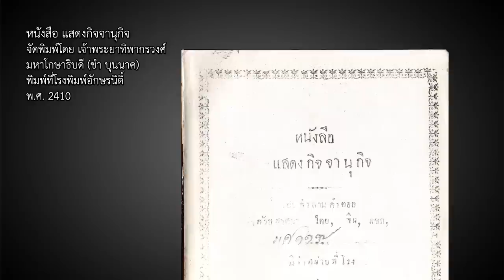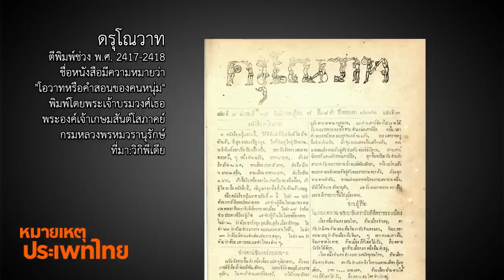หนังสือแสดงกิจจานุกิจเข้าข่ายสารานุกรมแค่ไหน? | หมายเหตุประเพทไทย #191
หมายเหตุประเพทไทย สัปดาห์นี้ศิริพจน์ เหล่ามานะเจริญ และชานันท์ ยอดหงษ์ พูดถึง "หนังสือแสดงกิจจานุกิจ" ของเจ้าพระยาทิพากรวงศ์มหาโกษาธิบดี (ขำ บุนนาค) ซึ่งตีพิมพ์ช่วงปลายสมัยรัชกาลที่ 4 เมื่อ พ.ศ. 2410 หรือกว่า 150 ปีมาแล้ว นับว่าถือกำเนิดขึ้นในห้วงที่มีการขยายตัวของสิ่งพิมพ์และวิทยาการตะวันตกในสยาม

หนังสือแสดงกิจจานุกิจมีความน่าสนใจตรงที่เป็นความพยายามของชนชั้นนำในสยามในการโต้แย้งความรู้และความเป็นสมัยใหม่ที่เริ่มแพร่ขยายเข้ามาโดยชาวตะวันตก อย่างไรก็ตามอาจจะห่างไกลจากการเป็น "สารานุกรม" และหนังสือ "วิทยาศาสตร์" เล่มแรกของไทย ด้วยเนื้อหาของหนังสือเป็นไปในทางผูกแนวคิดพุทธศาสนาไปในทางวิทยาศาสตร์มากกว่า